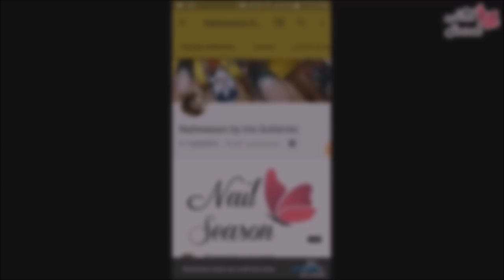Uñas de acrilico para principiantes - Flor 3d Girasol paso a paso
Iris Gutierrez
Nail art
decoracion de uñas
nailseason
uñas 2018
uñas paso a paso
uñas decoradas
uñas para principiantes
uñas de acrilico para principiantes
flor 3d
flor 3d girasol
uñas para principiantes paso a paso
uñas de acrilico para principiantes paso a paso